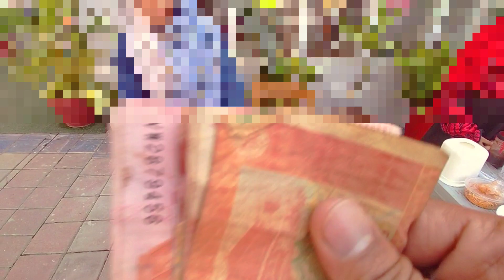Aaj khaye Dusry countries k khaanay 😍